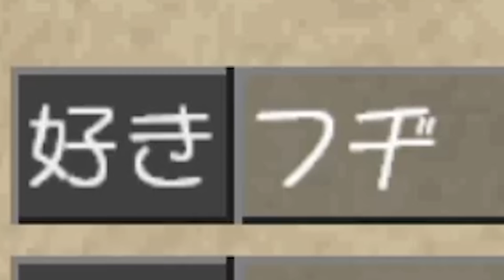正真正銘のガチ神ゲー『モンスターファーム２』Part２７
Nintendo Switch版『モンスターファーム２』で遊ぶ。
子供の時めちゃくちゃプレイした思い出のゲームです。